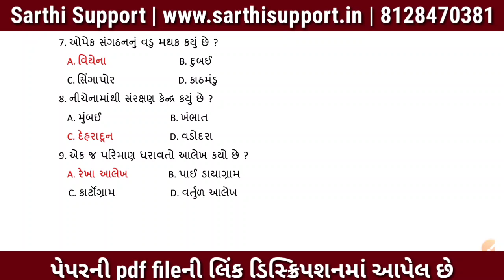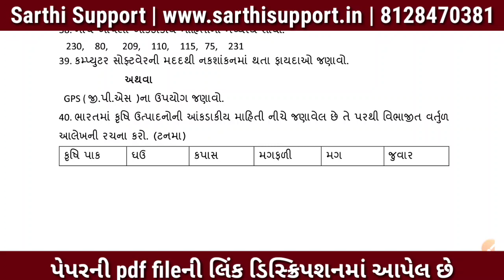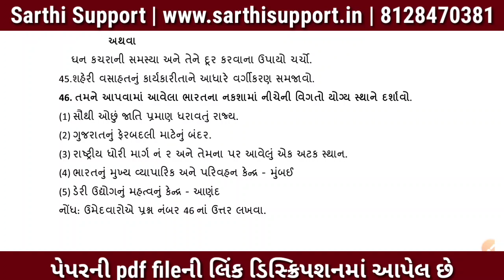std 12 bhugol sala vikas sankul exam paper solution 2023 - dhoran 12 bhugol preliminary exam paper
વિવિધ શાળાના પેપર ડાઉનલોડ કરવા ક્લિક કરો.

♥️ ધો. 9 થી 12 imp pdf ફાઈલ

♥️ ધો. 9 થી 12 બ્લુપ્રિન્ટ